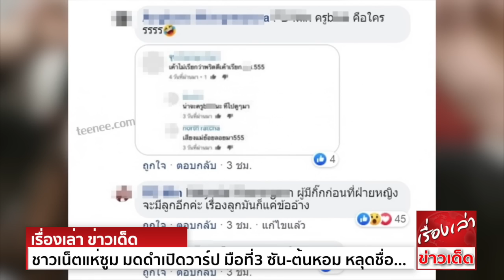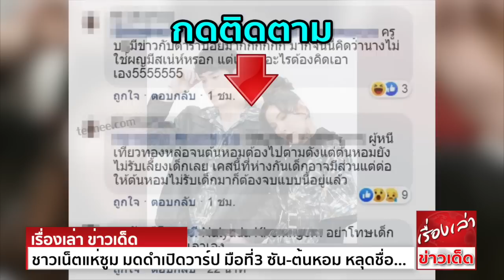ชาวเน็ตแห่ซูม มดดำเปิดวาร์ป มือที่3 ซัน-ต้นหอม คอมเมนต์เดือด หลุดชื่อเต็มๆ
หลังดีเจ ต้นหอม ศกุนตลา เทียนไพโรจน์ ออกมายอมรับเต็มปากเต็มคำเป็นครั้งแรกว่า ได้เลิกกับแฟนหนุ่มรุ่นน้อง ซัน ประชากร ปิยะสกุลแก้ว แล้ว ด้วยสาเหตุว่า
ต่างคนก็ต่างเปลี่ยน ตอนนี้เราไม่ใช่ซึ่งกันและกัน ซันก็พบเส้นทางชีวิตใหม่ที่เหมาะกับเค้าแล้ว พร้อมยืนยันว่า การเลิกลาครั้งนี้ไม่เกี่ยวกับ "น้องปกป้อง" ลูกบุญธรรม
แม้ทีแรกจะเข้าใจว่าเกี่ยวแต่สุดท้ายก็ไม่ใช่เรื่องนี้ แต่เป็นเพราะเวลาเปลี่ยนไปอะไรๆก็เปลี่ยนมากกว่า พร้อมตอบถึงประเด็น"มือที่สาม"ว่า ตัวเองไม่มี แต่ฝั่งของซันอยากให้ไปถามเขาเอง
ส่วนรักครั้งต่อไปนั้น ดีเจต้นหอมฝากบอกคนที่จะเข้ามาจีบว่า. "ถ้าเข้ามาเป็นแบตเตอรี่ให้หอมเติมเต็มก็เข้ามา แต่ถ้าเข้ามาแล้วบั่นทอนก็ไม่ต้องเข้ามา ถ้าไม่มีแฟนหอมก็อยู่ได้
หอมไม่ขาด ไม่ใช่การมีผัวคือชนะ"
ซึ่งหลังการเปิดใจแบบหมดเปลือกครั้งนี้ ก็ทำให้ชาวโซเชียล เผือกกระตุกไปตามๆกัน โดยลูกเพจ เพจดัง ใต้เตียงดารา ก็ออกมาขุด คุ้ยกันไฟแล่บ โดยเฉพาะคลิปจากรายการแฉ
ที่ดีเจมดดำ คชาภา ได้เปิดวาร์ป ไอจีสาวผู้ต้องหามือที่สาม พร้อมโปรยแซ่บว่า "จริงหรือไม่ ที่ต้นหอมเลิกกับซันเพราะผู้หญิงคนนี้?" แม้ภาพจะไม่ชัด แต่ชาวเน็ตก็แห่ซูมจอจนเจอ
พร้อมโปรยชื่อย่อสุดแซ่บและข้อมูลกันรัวๆ บอกคาดว่า น่าจะเป็นสาวที่เคยมีข่าวกับดาราหนุ่มในวงการมาแล้วหลายคน ชื่อย่อว่า "บ." นั่นเอง โปรดใช้วิจารณญาณ